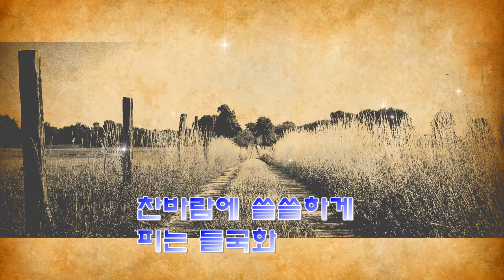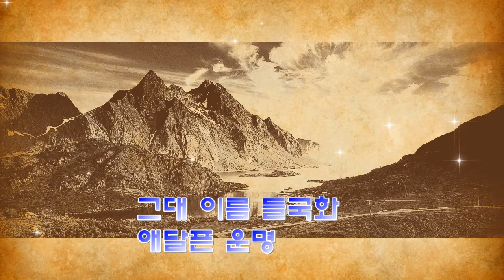이별1966 - 오기택 . 2021. 04 . 2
이별1966
오기택

찬바람에 쓸쓸하게
피는 들국화

서리를 맞고서
피는 들국화

그 모습 어이해서
애처로우냐

쓰라린 이 세상
참고서 사는

그대 이름 들국화
애달픈 운명

2
해 저무는 비탈길에
피는 들국화

바람을 안고서
피는 들국화

내 모습 어이해서
이리 슬프냐

떠나신 그 사람
하도 그리워

들국화는 오늘도
시들고 있네 .